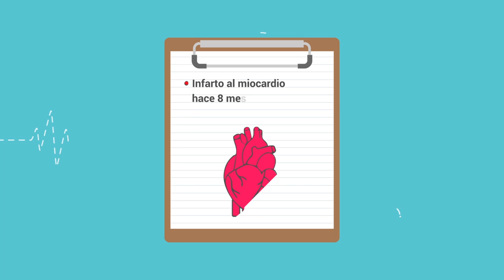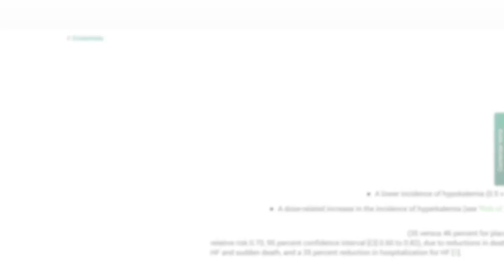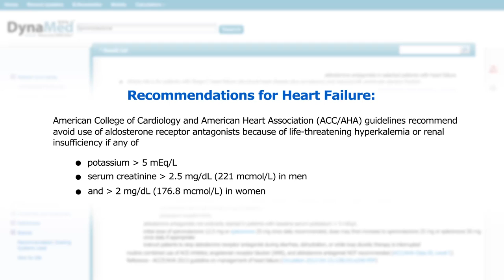Capítulo 2: MBE Un ejemplo de la práctica diaria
La Medicina Basada en Evidencia (MBE) te ayuda a tomar la mejor decisión, centrada en las características del paciente e  integrando la experiencia clínica con la mejor evidencia obtenida de una investigación sistemática.

Gracias a los Recursos Electrónicos de Información en Salud del IMSS tendrás acceso a una gran variedad de herramientas basadas en la MBE.

Encuentra esta y más herramientas que el IMSS pone a tu disposición.